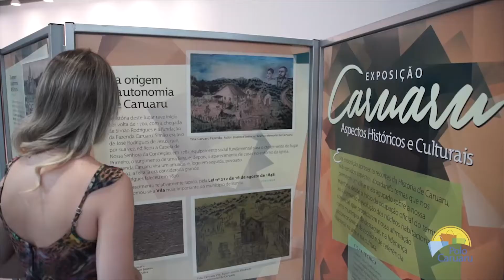Cotidiano com Marcela Calado - 08.06.2017